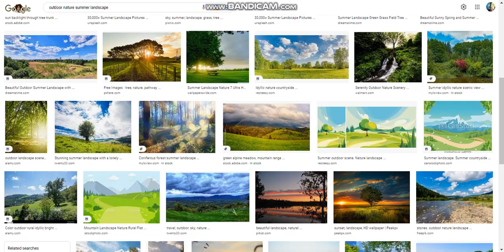Jun 18, 2022